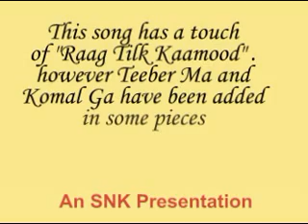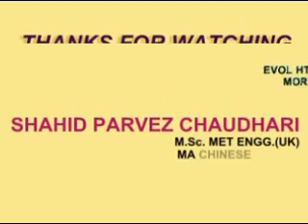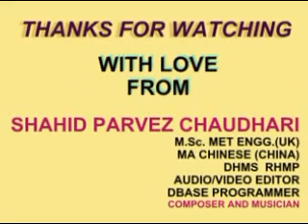ULFAT KI NAYI MANZIL KO CHALA INSTRUMENTAL BY SHAHID PARVEZ CH